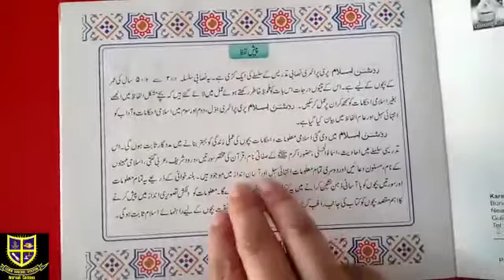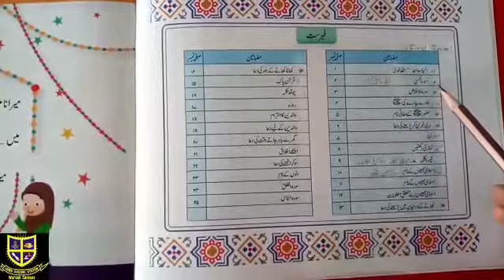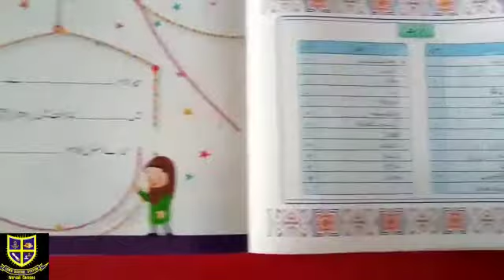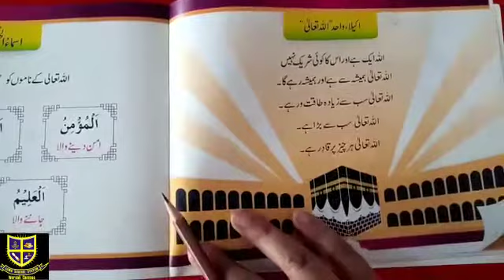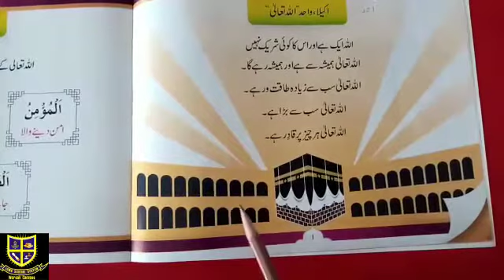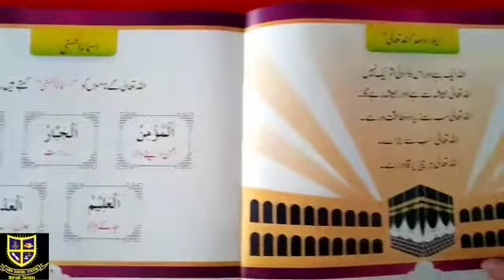Islamiyat lecture 1 Class Nursery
Video from Saima Ali